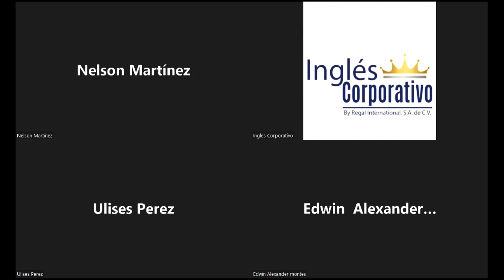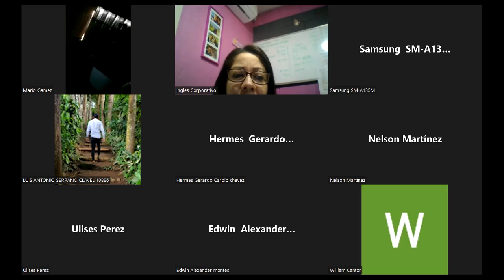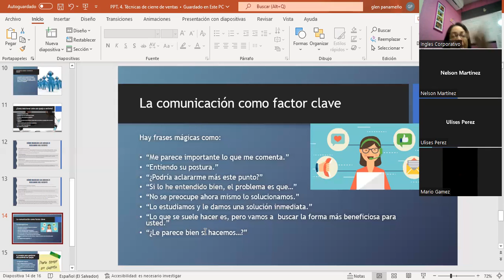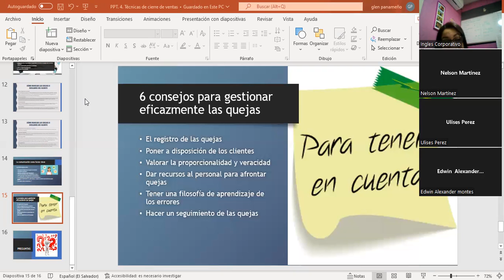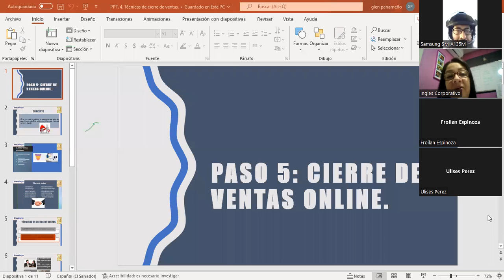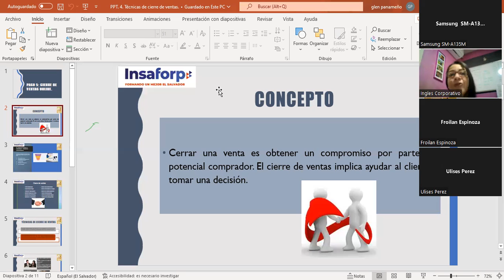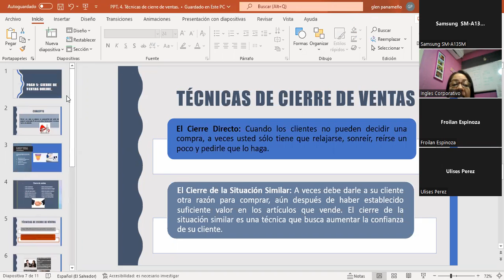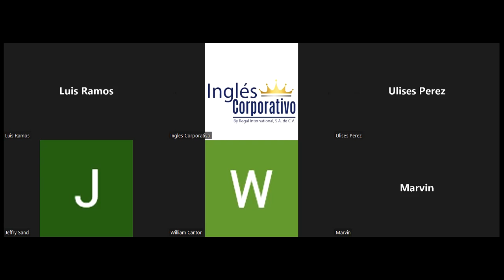Inglés Corporativo-01/11/2022-Técnicas de cierre de ventas